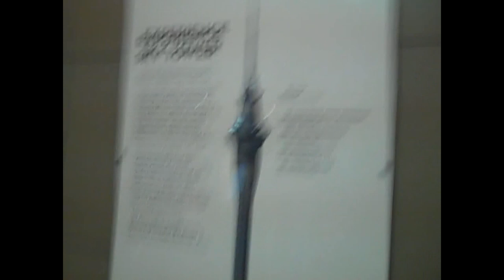New Zealand 12 2010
I did a cell phone commercial in New Zealand, this is some shots from my trip that I took out there with Sage.